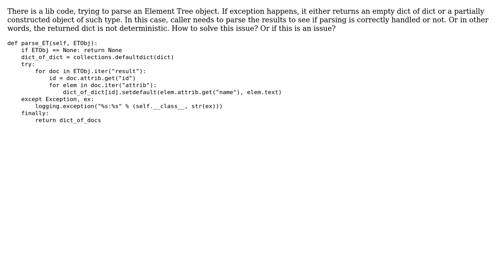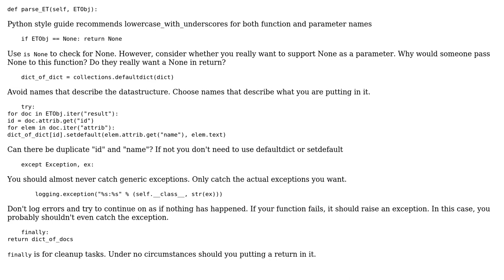Code Review: How to handle returned value if an exception happens in a library code?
With thanks & praise to God, and with thanks to the many people who have made this project possible! | Content (except music & images) licensed under CC BY-SA | Music | Images & others | With thanks to user Winston Ewert user user24622 and the Stack Exchange Network Trademarks are property of their respective owners. You are responsible for your own actions.